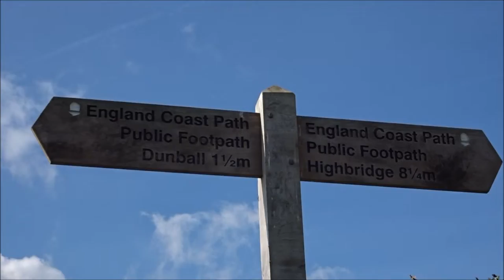Pawlett River Parrett Walk, Part III, 'Riverside Cottages' by Sheila, April 3rd 2017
I wonder how these cottages manage  during fierce storms and very high tides. You can divert around the cottages  via another  pathway but the views are good here--I believe the cottages are quite old and were probably linked to the river in some way in the past